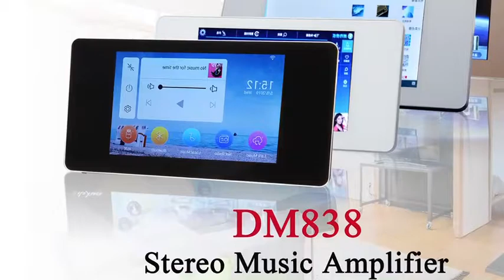DSPPA | DM835 Series Smart Home on Wall Music Amplifier/Wireless Multiroom Stereo Amplifier